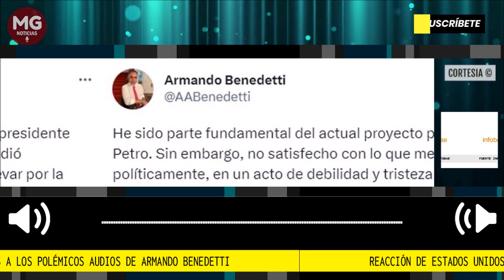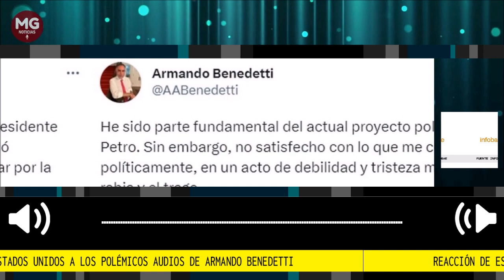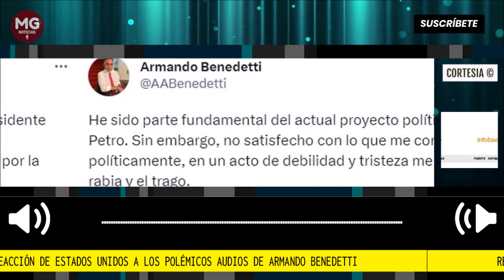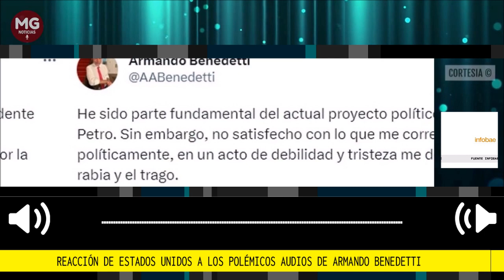📌 REACCIÓN DE ESTADOS UNIDOS A LOS POLÉMICOS AUDIOS DE ARMANDO BENEDETTI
Estados Unidos reaccionó a los polémicos audios de Armando Benedetti: ¿cuál es su posición?
Un portavoz del Departamento de Estado destacó a Colombia como “un socio estratégico en América Latina” y salió en apoyo del “Gobierno del Cambio”
Fuente Infobae